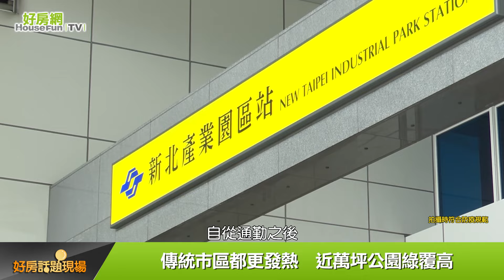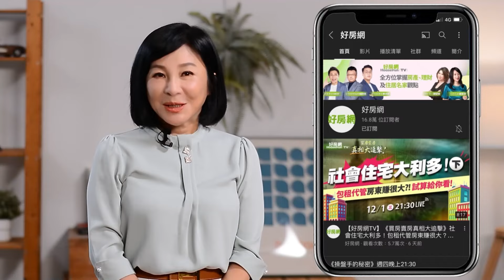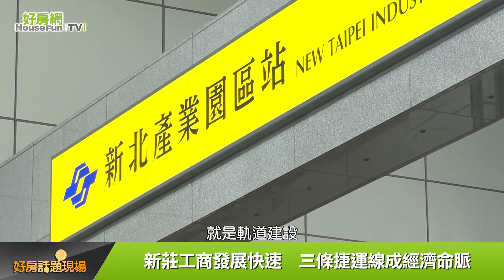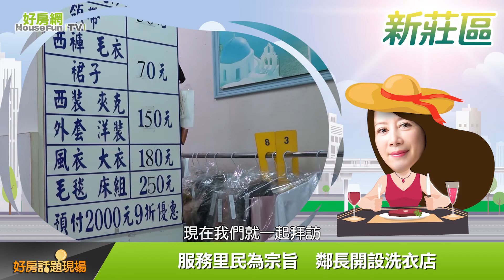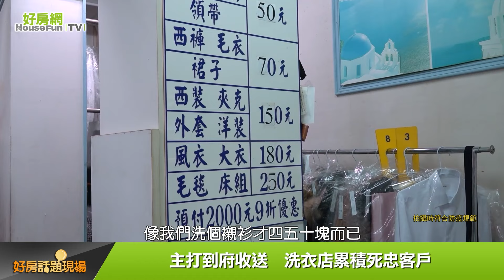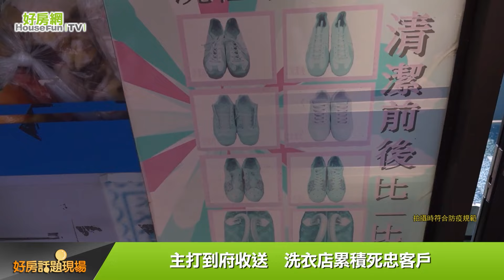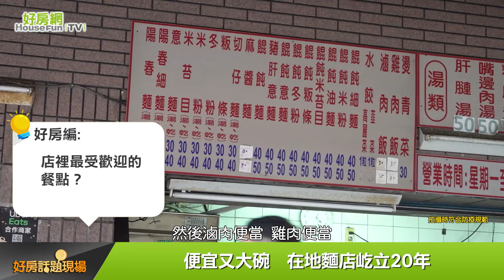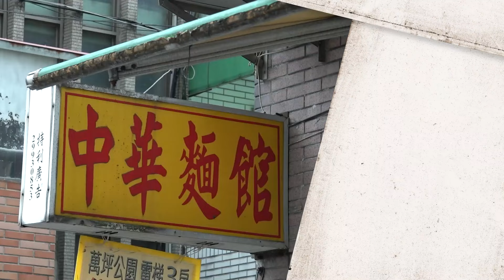【好房網TV】《好房話題現場》傳統市區都更發熱 近萬坪公園綠覆高-新莊_全集｜蕭裔芬主持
新莊傳統生活圈　捷運開通大不同
都市更新蓬勃發展　房市多元吸台北客
鎖定10/17 晚上九點半《好房話題現場》
帶您走訪新莊捷運生活圈的優質店家　剖析在地房市！

來賓：
新北市新莊區榮和里長 黃希義
永慶房屋新泰店店長 蔡紹安
洗衣王老闆 張英和
中華麵館老闆娘 茱麗葉
00:00｜節目開始
00:48｜傳統市區都更發熱　近萬坪公園綠覆高
14:47｜新莊區介紹
19:07｜服務里民為宗旨　鄰長開設洗衣店
22:13｜便宜又大碗　在地麵店屹立20年
23:59｜調解委員轉任里長　在地服務數十年
29:17｜結尾

✦加入好房網TV Line@ 直播不漏接